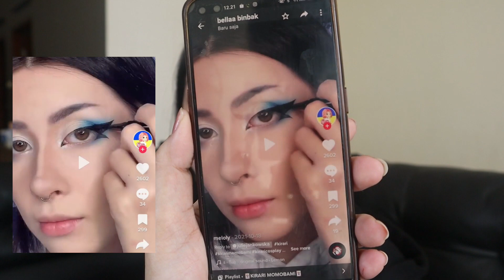COSPLAYER CANTIK RIRIKA MOMOBAMI COSPLAY MAKEUP TUTORIAL COSPLAYER CANTIK/COSPLAYGIRL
RIRIKA MOMOBAMI COSPLAY MAKEUP TUTORIAL COSPLAYER CANTIK/COSPLAYGIRL